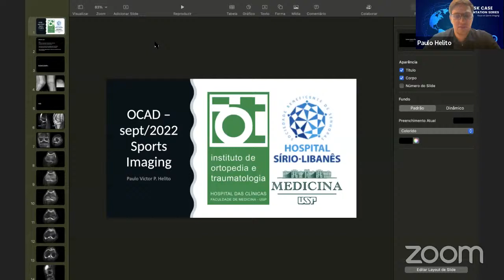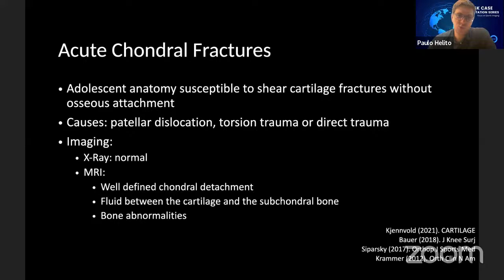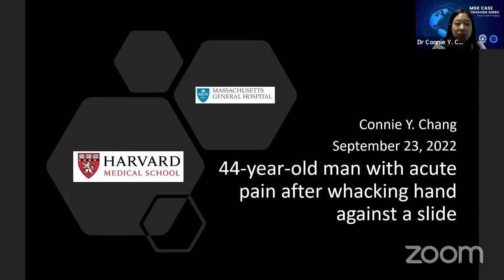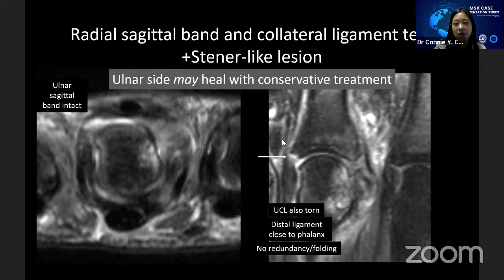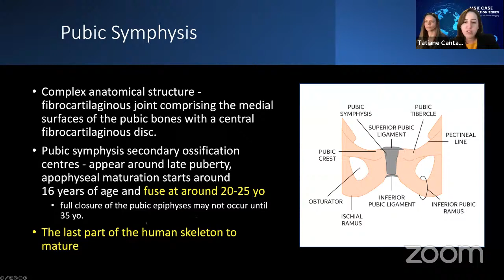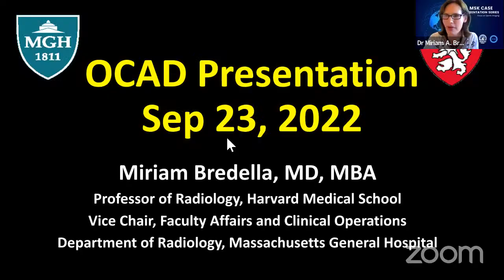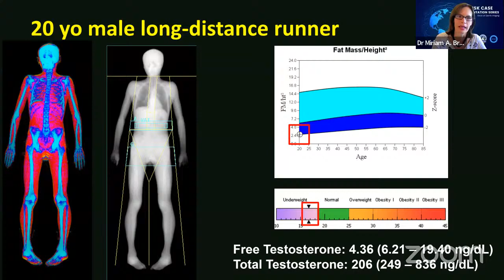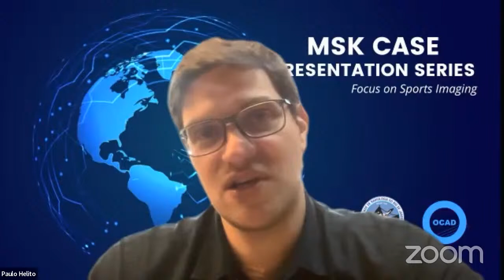MSK Case Presentation Series